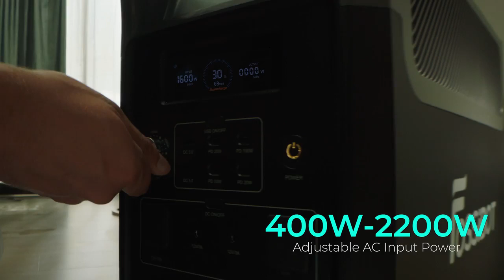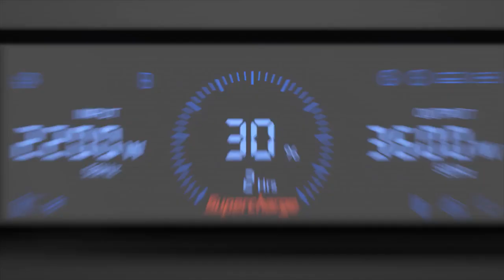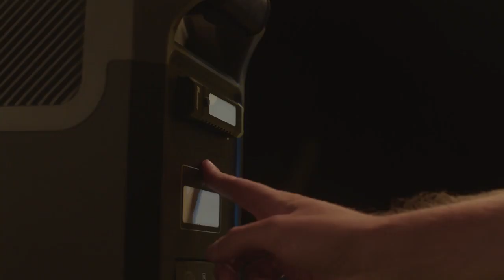Statie de incarcare portabila Fossibot F3600, 3300W, 3840Wh, BMS, Lanterna detasabila - DualStore